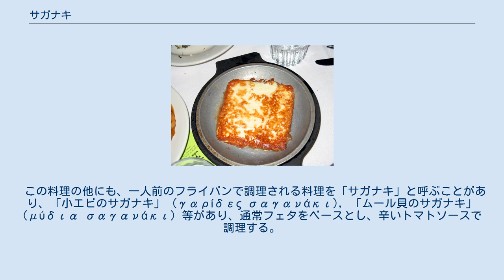サガナキ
サガナキ メディアを再生する シカゴのレストラン「ザ・パーセノン」でフランベされながら供されるサガナキ サガナキ（ギリシア語 σαγανάκι, 小さなフライパン）とは、チーズを油で焼いたギリシャのアペタイザーである。
 チーズは、通常ケファログラヴィエラ (Kefalograviera) 、カセリ (Kasseri) 、ケファロティリ (Kefalotyri) 、またはヒツジの乳のフェタが使われる。
この他、アラホバ (Arachova) ではフォルマエラ (Formaella), キプロスではハルーミも使われる。
 小さなフライパンを熱し、チーズを泡立つまで溶かして、レモン果汁とコショウで味付けして供する。
パンと共に食べる。
 アメリカ合衆国、カナダ、およびオーストラリアのレストランでは、焼いた後にテーブルで「オーパ!」 (Opa!) のかけ声と共にフランベする場合もある。
その後、レモン果汁を搾ってフランベの炎を消す。
このスタイルはシカゴのグリークタウン（ギリシャ人街）のレストラン、ザ・パーセノン (The Parthenon) で1960年代に始められたと伝えられている。
 この料理の他にも、一人前のフライパンで調理される料理を「サガナキ」と呼ぶことがあり、「小エビのサガナキ」 (γαρίδες σαγανάκι), 「ムール貝のサガナキ」(μύδια σαγανάκι) 等があり、通常フェタをベースとし、辛いトマトソースで調理する。
 サガナキ (saganaki) は、取っ手の二つついたフライパンを意味するサガニ (sagani) の縮小辞であり、サガニはトルコ語のサハン (sahan) に由来する。